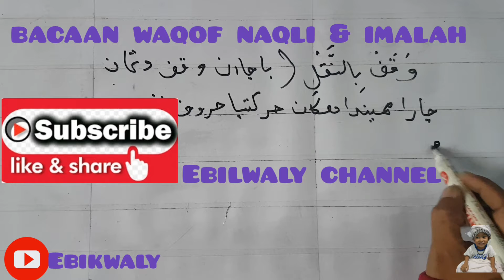bacaan aneh tapi indah